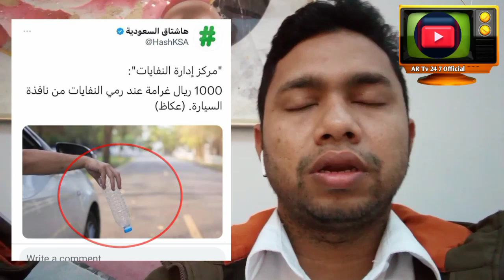১০০০ রিয়াল গারামা গাড়ির জানালা দিয়ে আবর্জনা বাহিরে রাখলে।। Saudi Arabia news